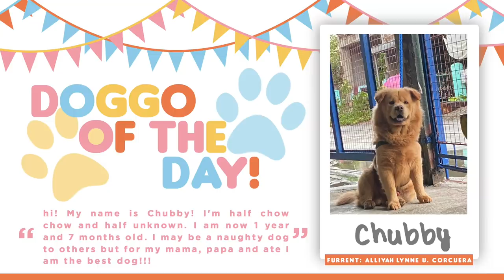MAY MGA IPIN NA SILA!! (WEEK 3 UPDATE)